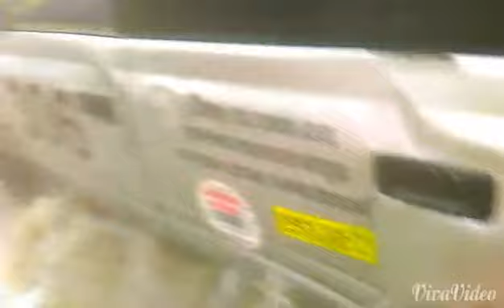Весенний ПАВОДОК в Новокузнецке.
Спасение техники во время весеннего паводка в Новокузнецке из гаражного кооператива,возле реки Томь.

НЕ ЗАБУДЬТЕ ПОДЕЛИТЬСЯ ДАННЫМ ВИДЕО С ДРУЗЬЯМИ ✅